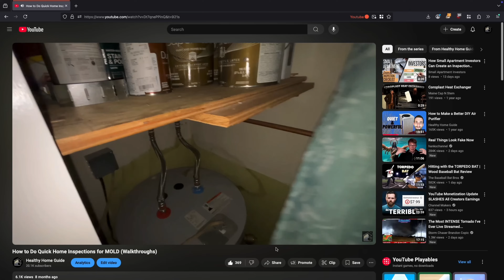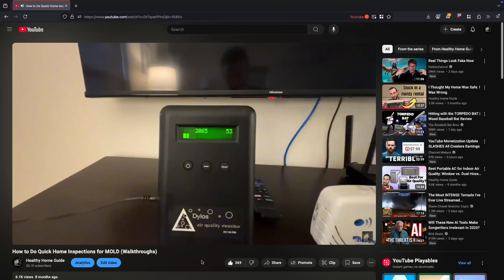The Lüften Myth: Why Opening Windows Doesn’t Work Like You Think (There’s a Better Way)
Free email course: 5 mistakes I made that worsened my home's air, and what to do instead.

We’ve been told that opening windows is enough to clean up indoor air. And sometimes, it is. But not for most people, and not without tradeoffs.

Lüften, the practice of opening windows fully for 15 to 30 minutes a day, is widely recommended as a way to bring in fresh air. But in modern buildings and especially for sensitive individuals, it often doesn’t work the way people think it does.

This is the first video in a 4-part series on ventilation strategies that actually work year-round, even for renters. I break down the hidden limitations of Lüften and why I rely on ERVs (energy recovery ventilators) to get truly clean air indoors.

If you’re dealing with biotoxin illnesses like CIRS or MCS, this one’s for you.

🎯 DIY Mold Inspection: My Visual, Tool-Free Guide to Spotting Red Flags:
(PDF guide + printable + Google Sheet checklist)